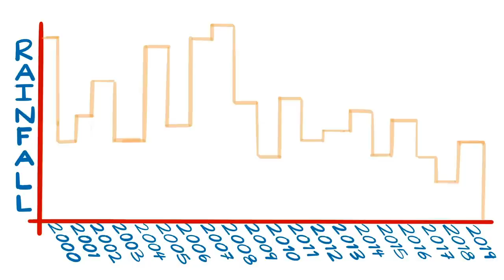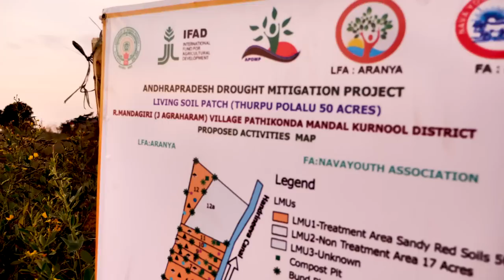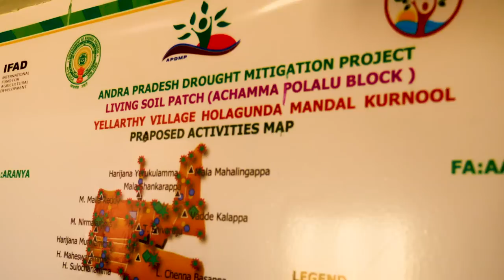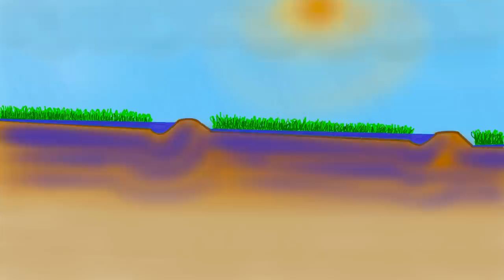India's Water Revolution #5: Permaculture Rescue for Dying Farmland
Permaculture instructor Andrew Millison journeys to India to film the epic work of Aranya Agricultural Alternatives. We tour the village of Ellarthi, in Andhra Pradesh, where the Andhra Pradesh Drought Mitigation Project has saved dying farmland through rainwater harvesting, tree planting, composting, and bio-organic fertilizer production. Guided by Aranya Agricultural Alternative's co-founder, Padma Koppula,  we visit the work and see the effects of a watershed-scale water storage project that has dramatically improved the lives, economy, ecology and stability of this region!